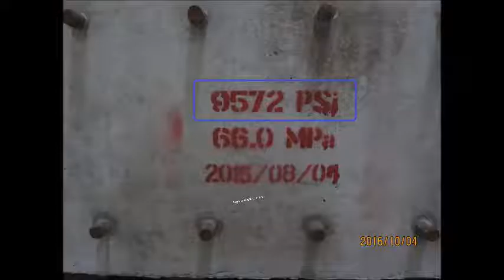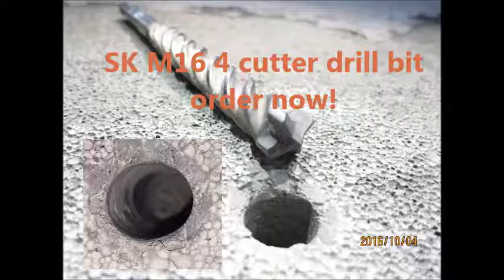M16 4 cutter rebar test 20161006V2